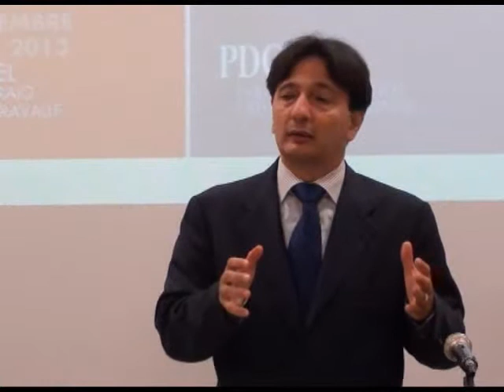VERSO IL XIX CONGRESSO DEL PDCS - FARE IL PAESE - MARCELLO MARIA FRACANZANI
FARE IL PAESE Serata pubblica
Hotel San Giuseppe
Relatore: Marcello Maria Fracanzani